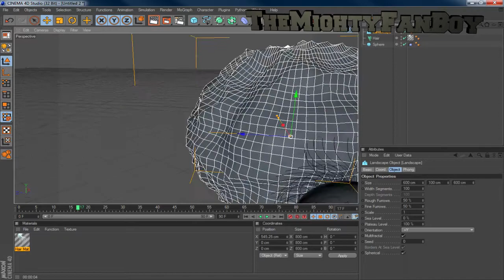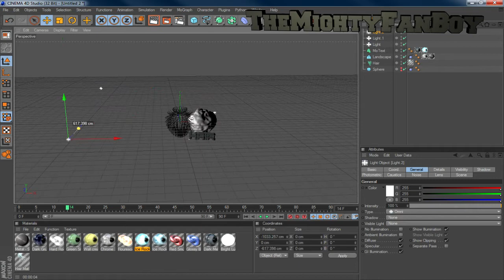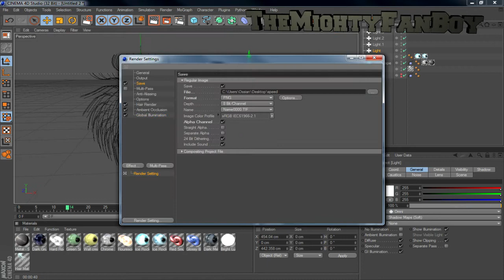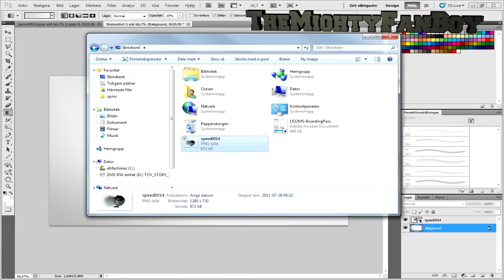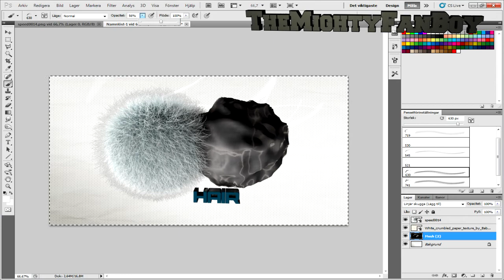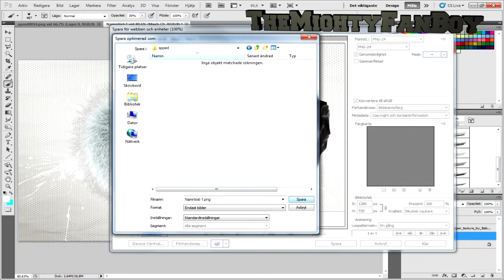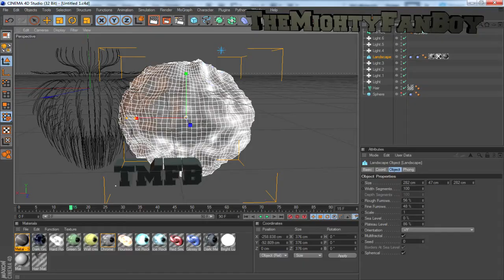Speed art #1 Hair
made this one from a tut by GreyScaleGorilla...